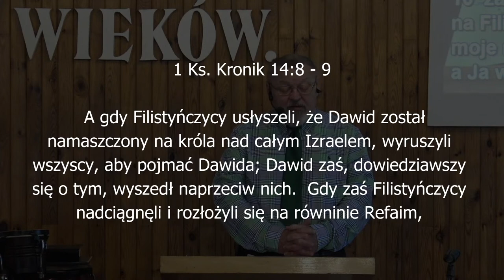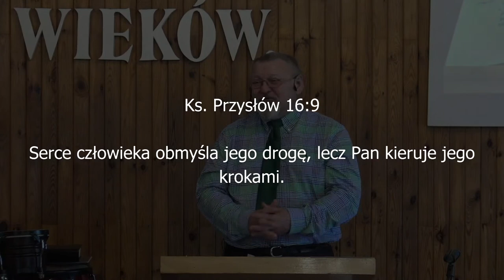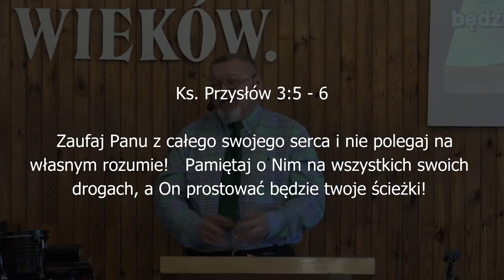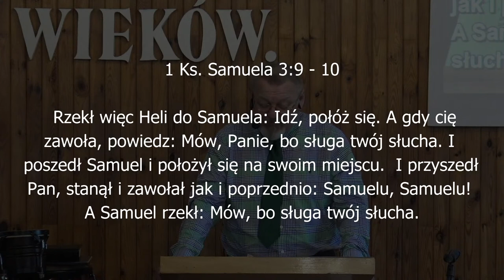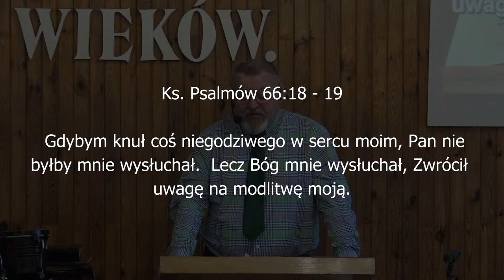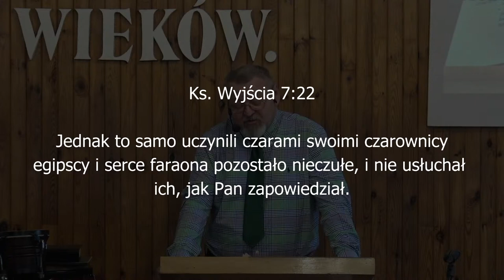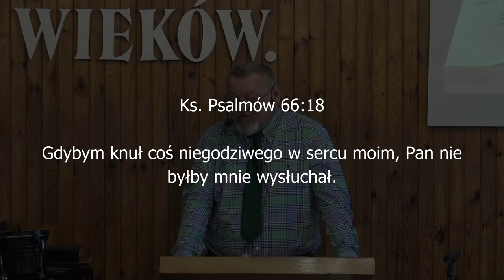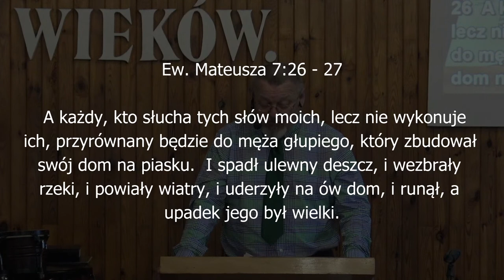Słuchanie głosu Bożego - pastor Piotr Bronowicki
Nabożeństwo niedzielne Kościoła Chrystusowego "Zbawienie w Jezusie" w Białej Podlaskiej z dnia 13 czerwca 2021
Kazanie: pastor Piotr Bronowicki "Słuchanie głosu Bożego"